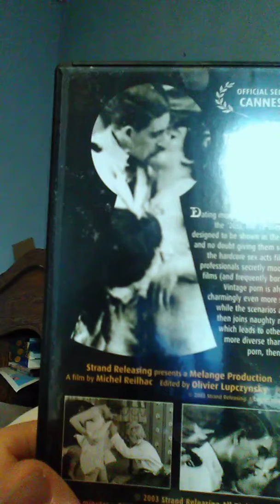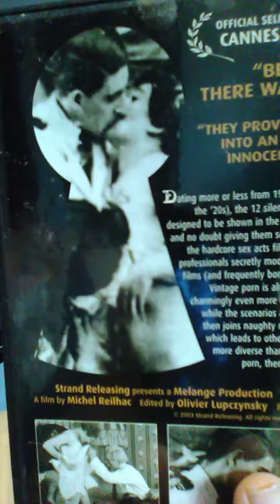DVD Review: Good Old Naughty Days!, Color Version